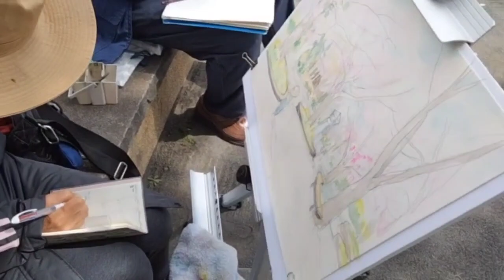No180 横浜山手の桜と山手十番館。水彩画。2022.3.28横浜絵画サロンスケッチ会